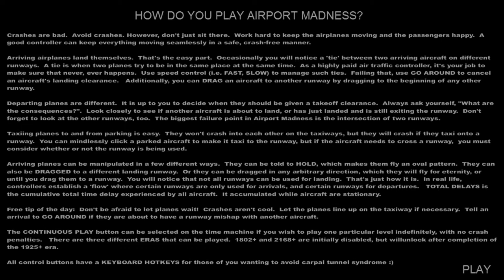Let's Play: Airport Madness: Time Machine [PC]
This is my first time playing this. This is my opportunity to be an air traffic controller in any era!